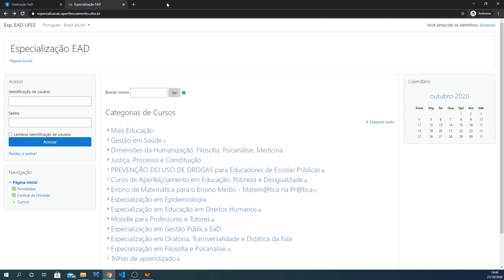Plataformas Moodle da Sead (LDI/Sead/Ufes)